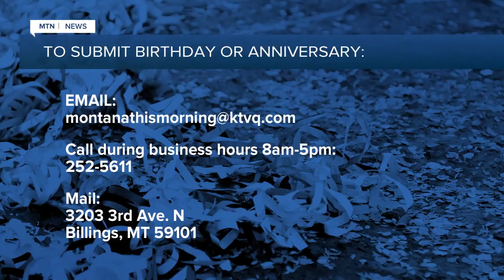Birthdays and anniversaries 10-21-20